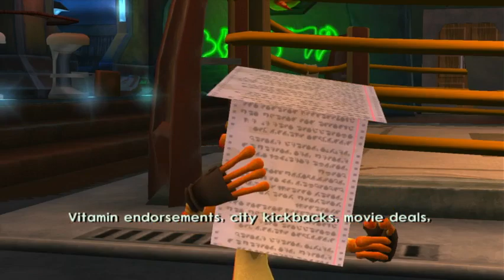jak 2 f this mission